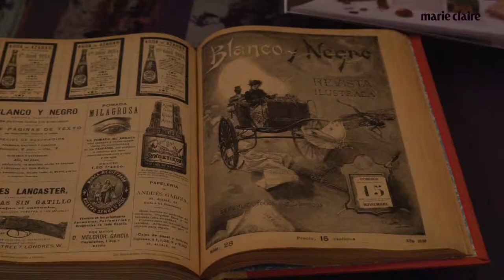Descubriendo El museo del Traje de Madrid